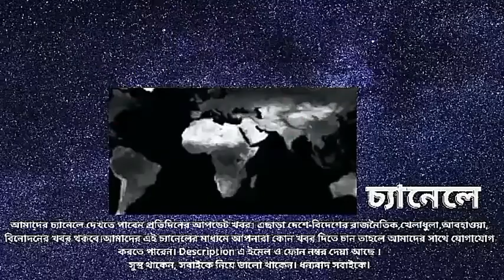জেলেদের জালে ধরা পড়ছে ব্লু মার্লিন ফিশ| বিরল প্রজাতির মাছ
পটুয়াখালী-কুয়াকাটা সংলগ্ন বঙ্গোপসাগরে জেলেদের জালে ধরা পড়েছে বিরল প্রজাতির একটি ব্লু মার্লিন ফিশ।মাছটির ওজন১৩৫ কেজি।  উপকূলে এই মাছের চাহিদা কম থাকায় বাচ্চু মিয়া নামের এক মাস ব্যবসায়ীকে ১৫০০০ টাকায় কিনেন।

Welcome to Probaha news   Youtube Channel.